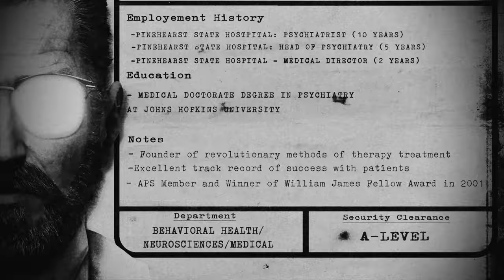Jeff "The Killer" Patient Interview #4 [The Pinehearst Sessions] (TMF)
You'll need to watch The Morgue Files Case #2 and the first three Pinehearst Sessions to understand everything.

I voiced Jeff, Wilson, and did the audio/video editing.